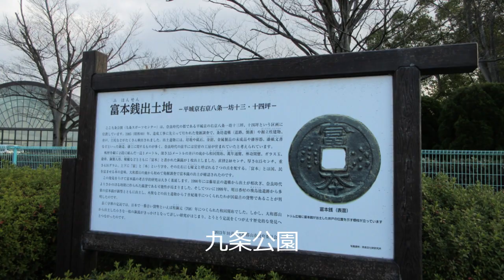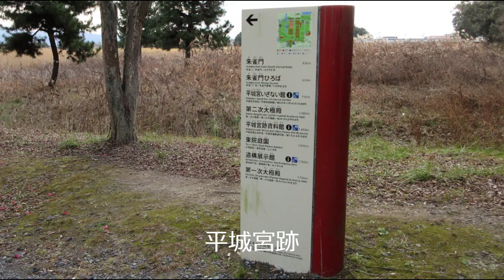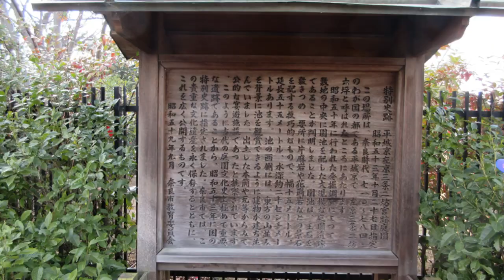百人一首ゆかりの地 七番阿倍仲麻呂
百人一首ゆかりの地　七番阿倍仲麻呂の「天の原ふりさけ見れば・・・」を訪ねてあるきました。
コースは、ＪＲ大和郡山駅から平城京羅城門跡の歌碑、秋篠川堤、薬師寺、
近鉄西大寺駅、平城宮跡（朱雀門、復元遣唐使船）、左京三条二坊宮跡庭園、ならまち、荒池、浮見堂、志賀直哉旧居、ささやきの小径、春日大社（歌碑）を経由し、近鉄奈良駅まで約１５km歩きました。